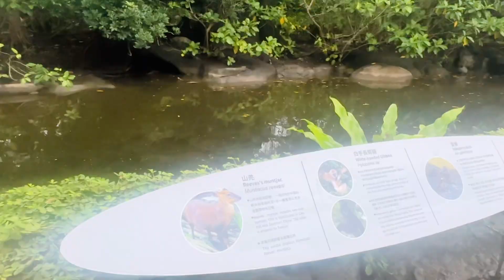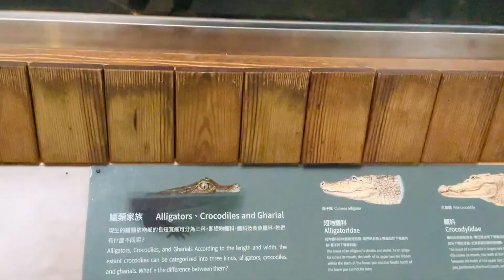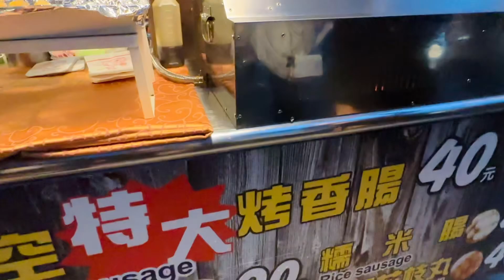Taipei Zoo and Maokong Trip🐘🦒🚡🍃